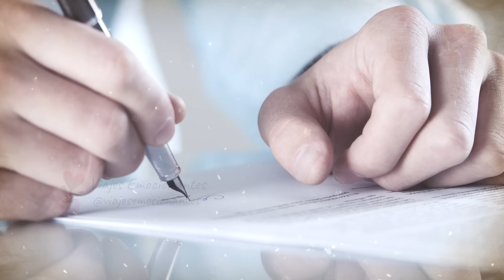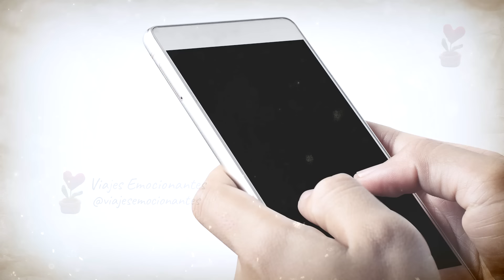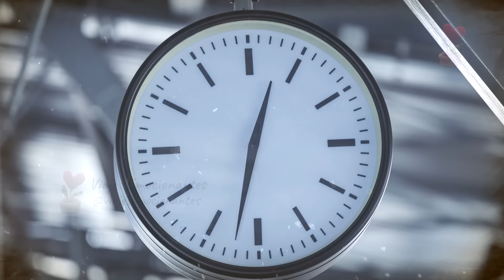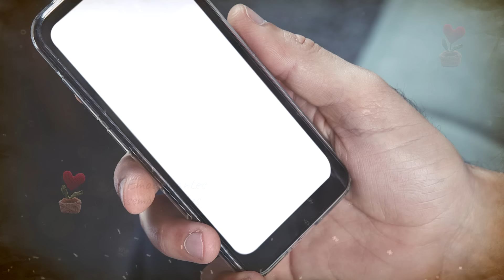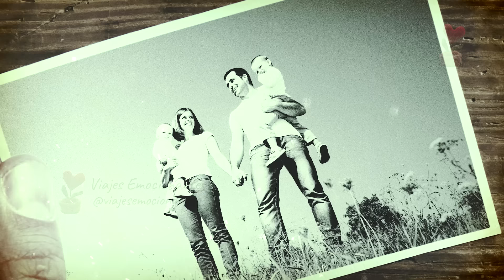Granjero Anciano Cría a Niña y Bebé Abandonados - 15 Años Después, una Mujer Llama a su Puerta!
Granjero Anciano Encuentra a Niña y Bebé Abandonados y los Cría como Hijos - ¡15 Años Después, una Mujer Llama a su Puerta!

Un granjero y su esposa encuentran a una niña y un bebé, abandonados en medio del maizal, y deciden criarlos como hijos. 15 años después, una mujer aparece en su granja.